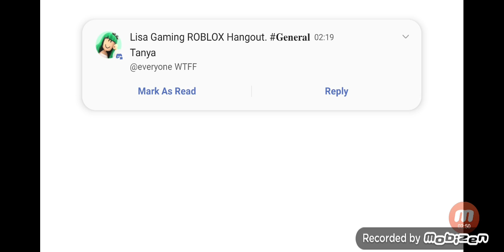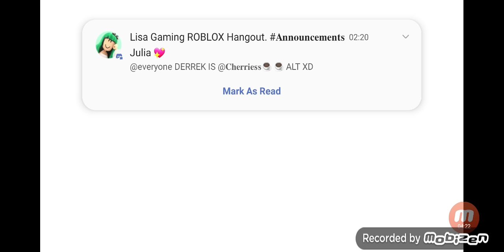don't leave the video (hard edition)